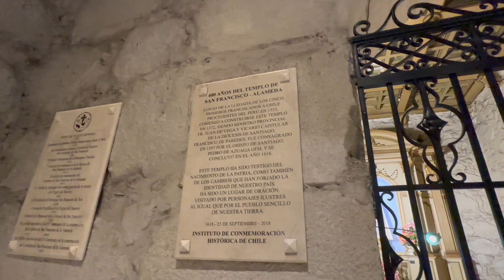San Francisco Church Iglesia de San Francisco Santiago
This church is an extraordinary example of architectural strength, as its thick walls are part of the original construction dating back to the close of the 16th century.

Not even the earthquakes occurring throughout the city’s history have managed to destroy them.